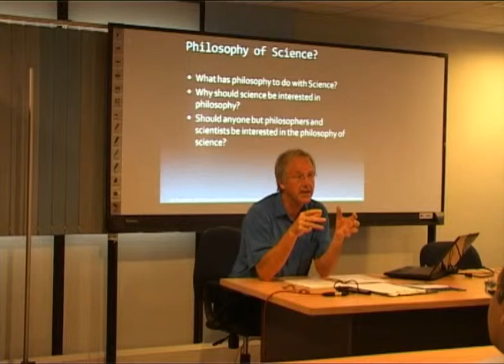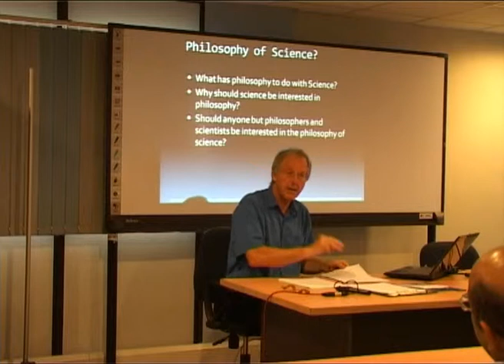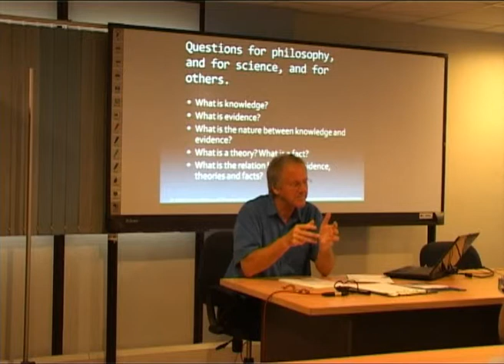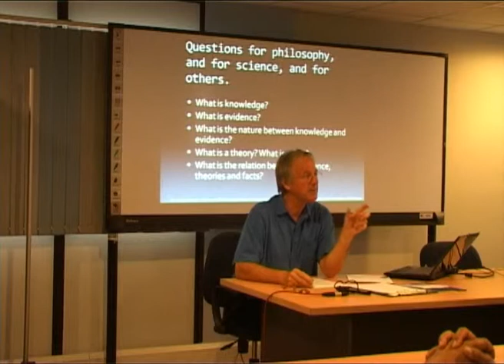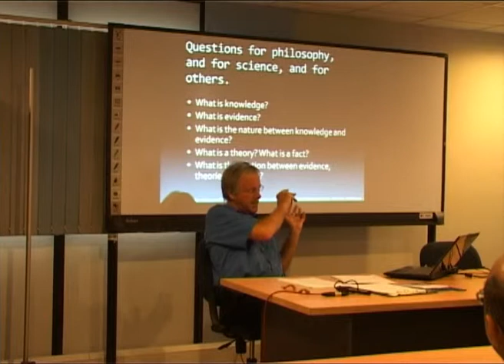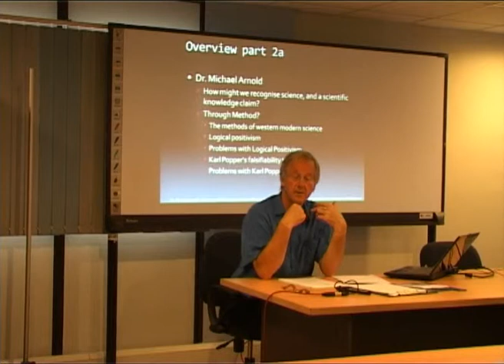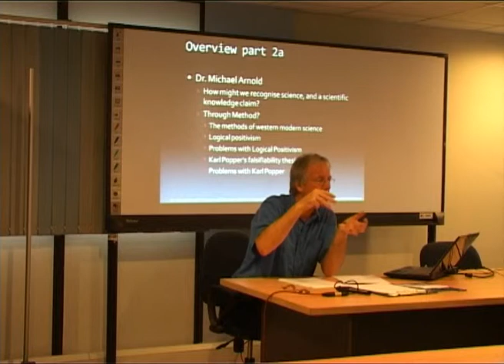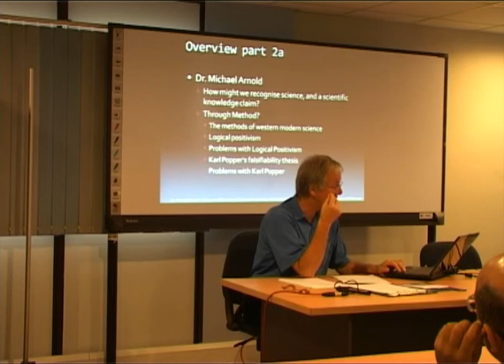Philosophy of Science Guest Lecture Series at UCSC Day01_Clip02